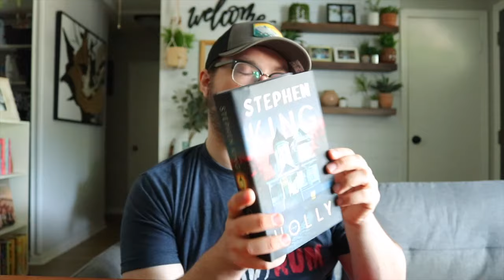Holly rant review || full spoilers at the end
▪️BOOKS MENTIONED▪️

-SD card
-hand held tripod